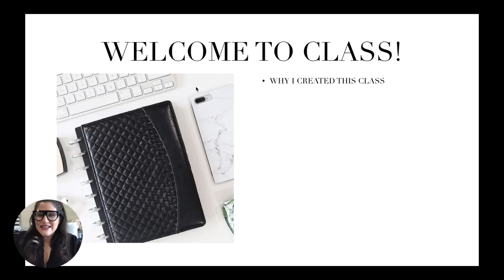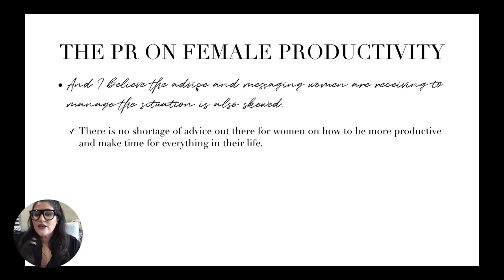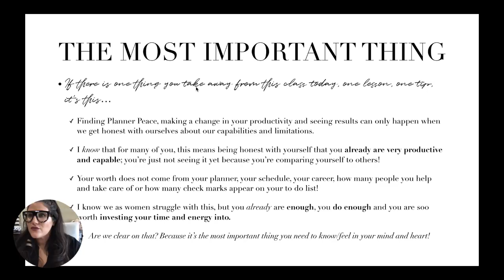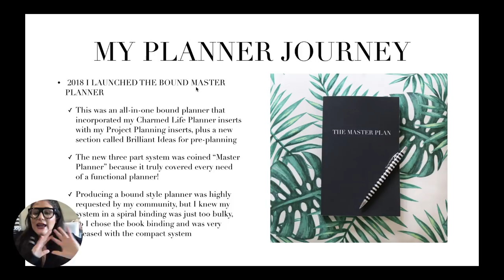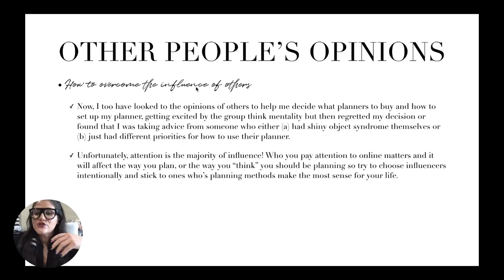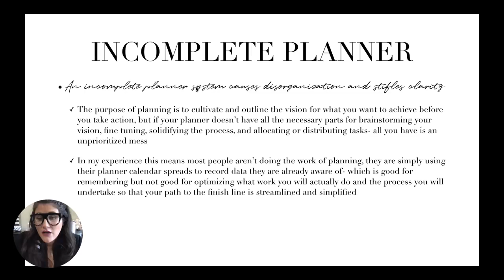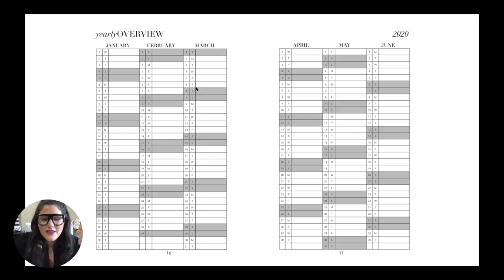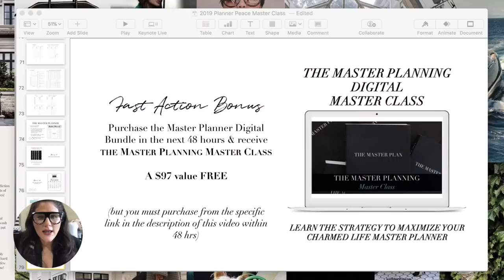PLANNER PEACE MASTER CLASS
Are you struggling to find your perfect planning system? Your unicorn planner? A sense of that ever elusive Planner Peace? Well, in today’s class I am going to help you finally find that peace by helping you identify the reasons why people fail to find the planner of their dreams and stick to using it so you can get more done!

→ WHAT'S NEXT?

→ FAQ?